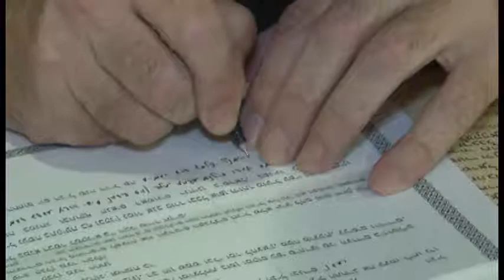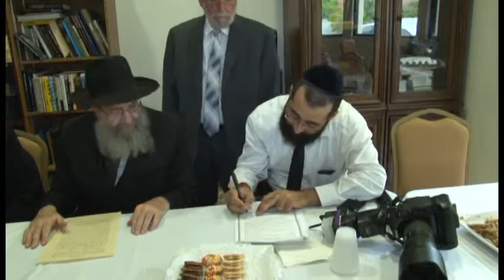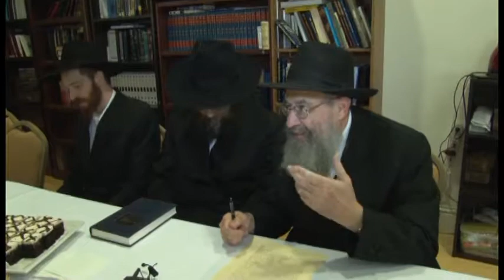Mushki & Simcha Wedding part 1